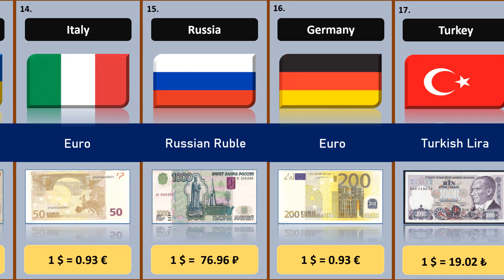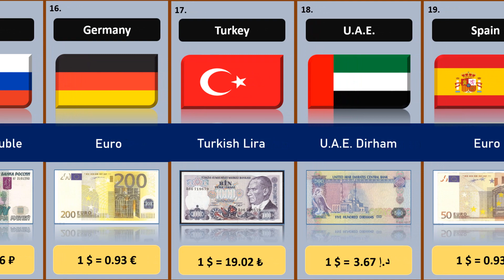Currency of Different Countries | comparisionvideo| new comparison video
Currency From Different Countries

Currency of all countries | currency from different countries
currency coins from different countries,
currency of all countries by khan sir,
currency of all countries by gaurav sir,
currency of all countries by adda247,
currency of all countries drawing,
countries with digital currency,
currency of all countries for pet exam,
currency of all countries ppt,
currency of all countries gk,
currency of all countries gk mahatmaji,
currency of all countries hindi,
currency of all countries in indian rupees,
currency of all countries in hindi,
currency of all countries in telugu,
currency of all countries in english,
currency of all countries in malayalam,
currency of all countries in tamil,
currency of all countries in marathi,
currency of all countries images,
currency from different country,
money from different country,
currencies of all countries of the world,
currency of all countries parcham classes,
currency of all countries quiz,
currency of all countries rate,
currency of all countries tamil,
currency of all countries today,
what is the weakest currency,
top 10 country money value,
currency of all countries value,
currency of different countries with pictures and names,
currency of different countries with symbols,
currency of different countries with pictures,
currencies of different countries with names,
what are banknotes,
how money is made in different countries,
currency of all countries 2022,
currency of all countries 2023,
money from different countries class 5,
what country has the strongest currency,
different money from different countries